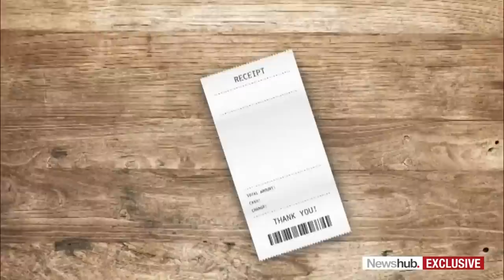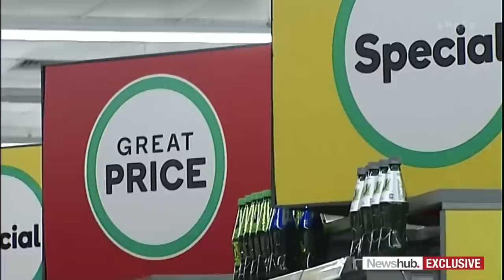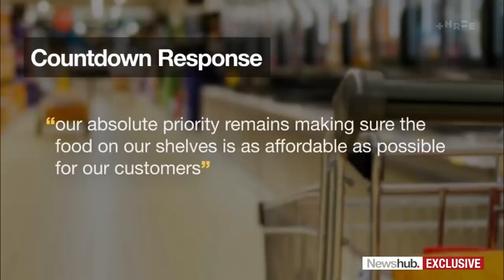'Ripped off': NZ grocery suppliers say supermarket consumers are getting 'screwed' | Newshub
A group of New Zealand grocery suppliers say supermarket consumers are being "screwed" after revealing the price they sell their goods to the major players. Janika ter Ellen has the story.